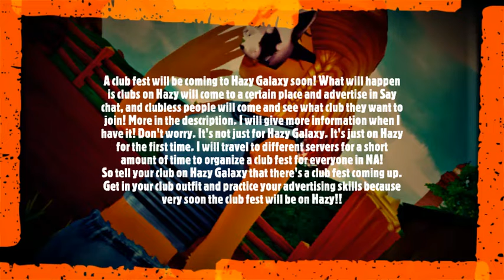Club Fest at 70 Subs!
/!\ Upcoming Club Fest Info Below /!\

When we reach 70 subscribers we will be hosting a Club Fest on Hazy Galaxy. Don't worry. The event will happen on every NA server eventually! So if you have a club on Hazy, tell your club to get the club horse and outfit because shortly after I reach 70 subs, we will be preparing! Come to the spot I say and advertise your club in Say chat. If you're clubless, come, too! Because you'll be deciding which club you want to join.
So get subscribin' and come to the fest on Hazy!